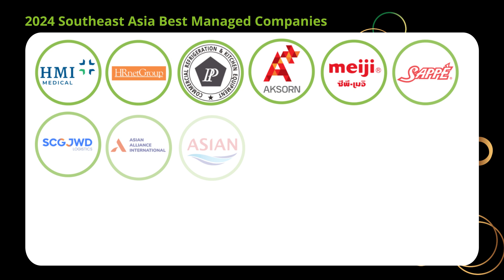2024 Vietnam's Best Managed Companies awards